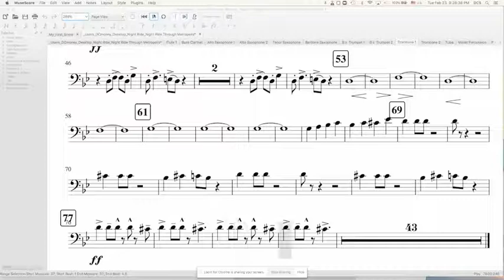tbone1 pt2 boosted